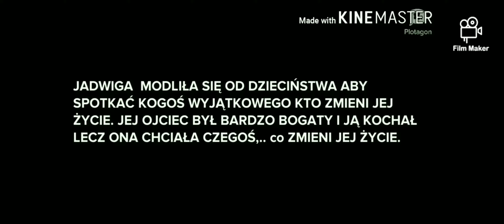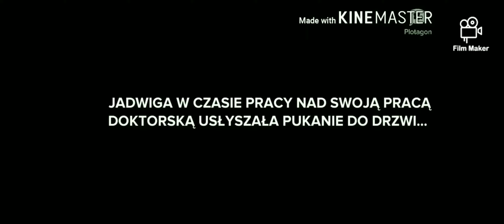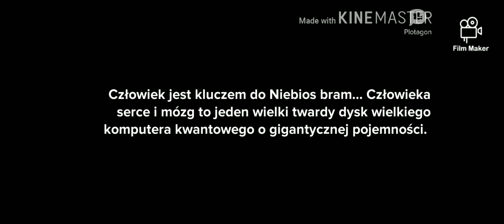Plotagon story projekt DR WHO PANDORA Official Movie Trailer